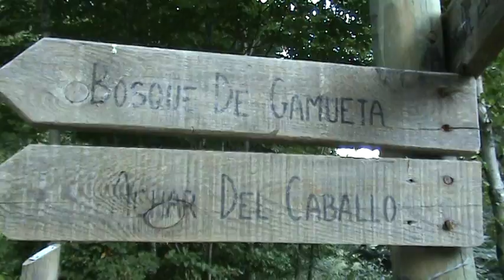02 Chinebral de Gamueta